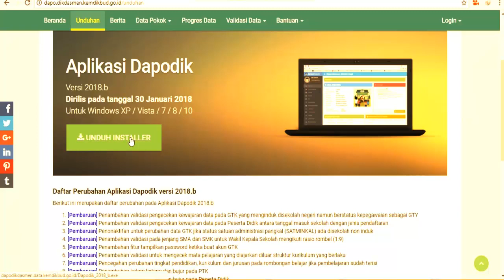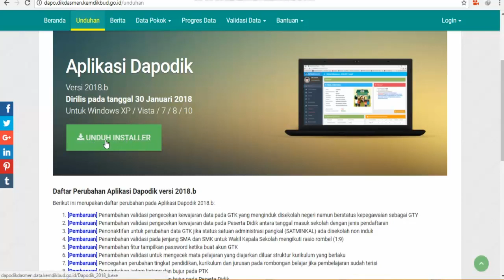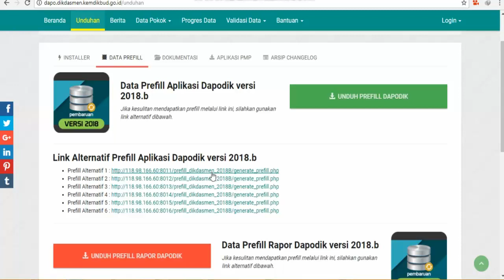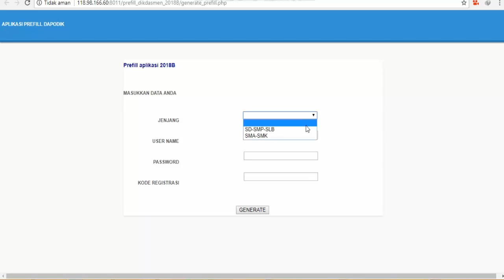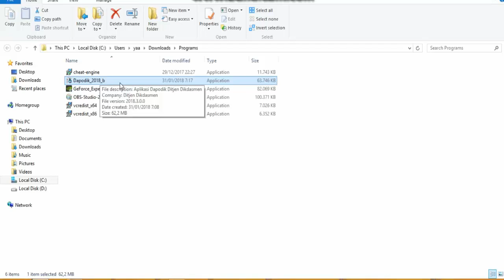Dapodik 2018b, Cara Cepat Download Dapodik 2018b ~ Link Alternatif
Hallo teman-teman semua, kali ini saya bagikan video cara download dapodik 2018b yang baru saja rilis hari ini. untuk teman-teman semua silahkan ikuti terus tutorialnya ya.

dapodik 2018b
Dapodik 2018b, Cara Cepat Download Dapodik 2018b

Jangan sungkan untuk kritik dan sarannya.